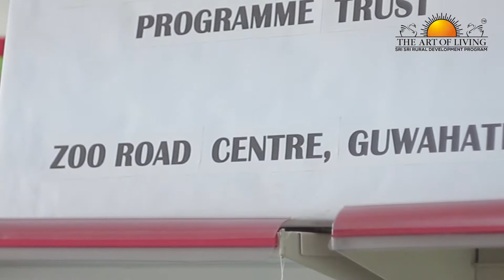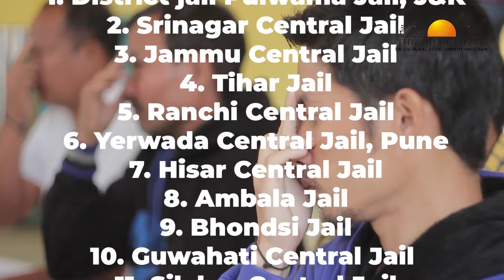Skilling India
Moving towards skill and will development